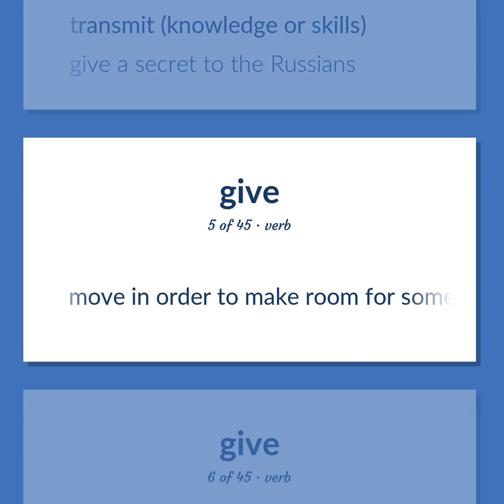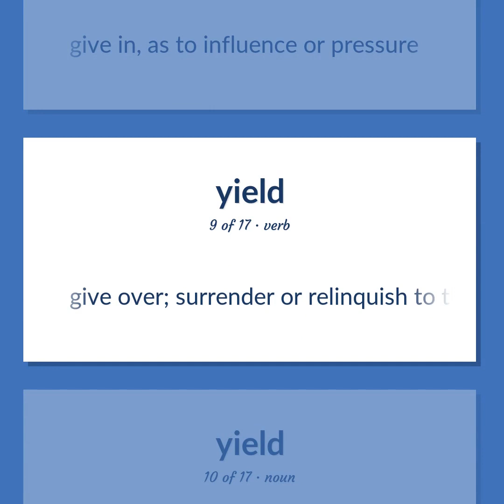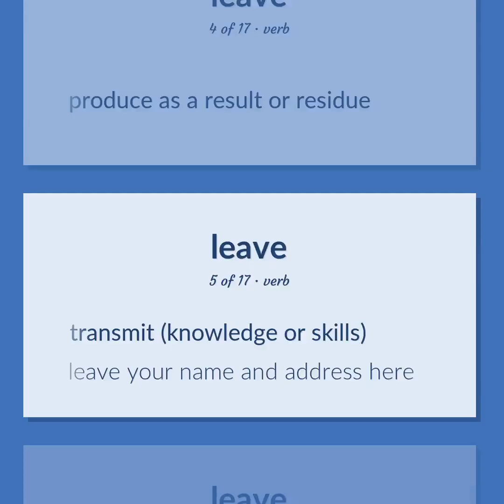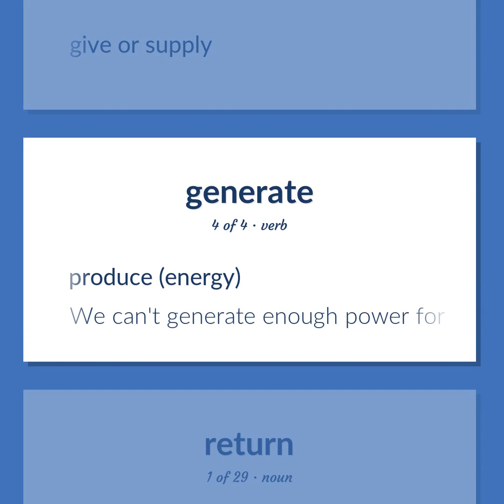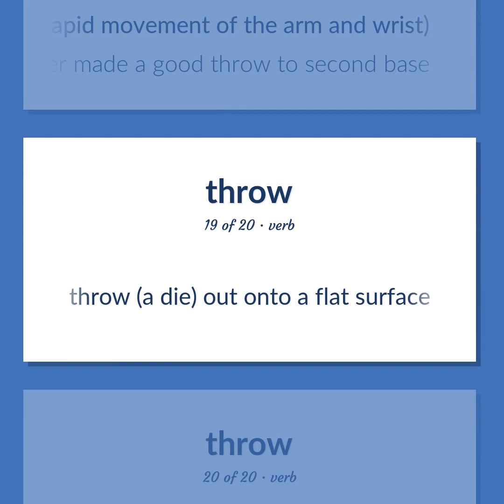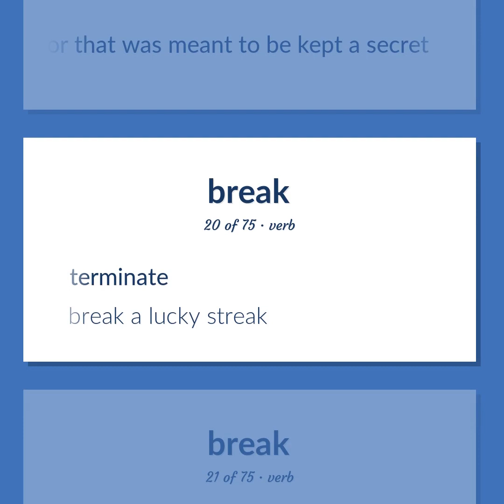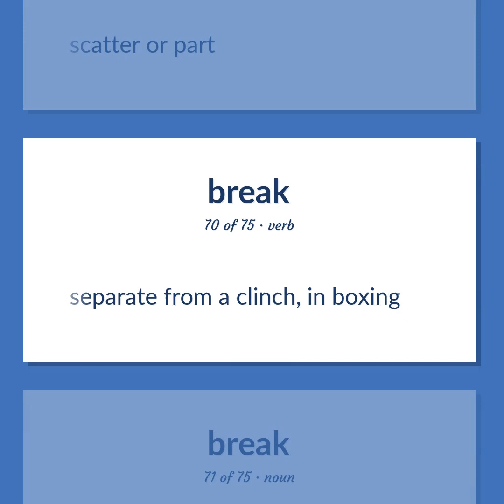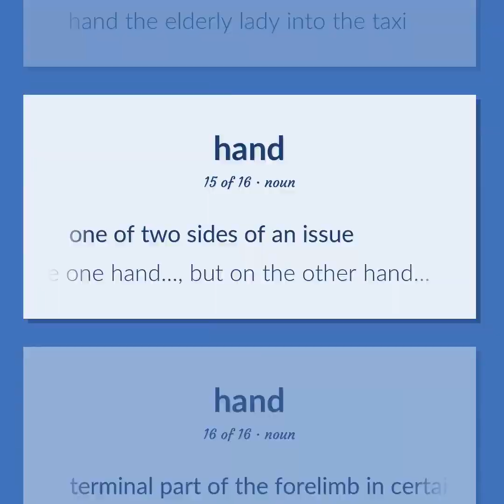Give - 358 English Vocabulary Flashcards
GIVE meaning. Following our free educational materials, you learn English in a great way with ease and efficiency.